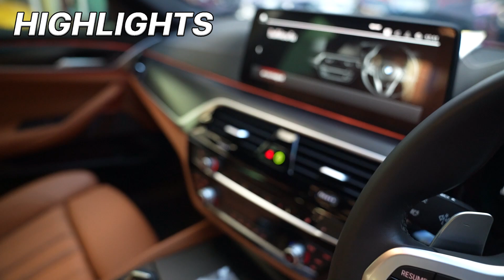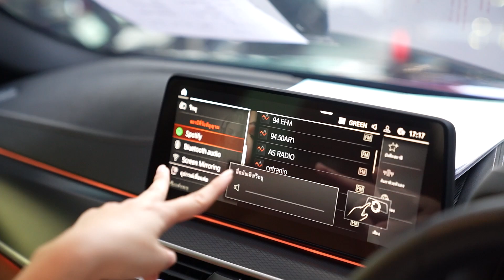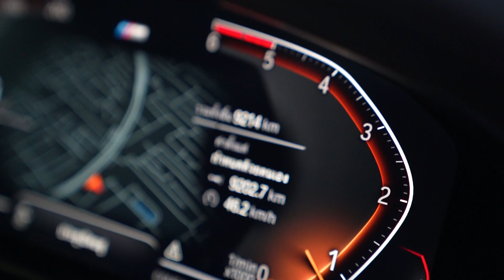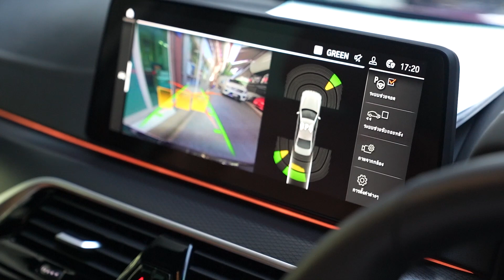BMW 520d Msport โฉมใหม่ล่าสุด LCI สภาพป้ายแดง 9,200 กม.เท่านั้น ปี2022 BSI ซ่อมศูนย์ฟรีถึงปี 2027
BMW 520d Msport โฉมใหม่ล่าสุด LCI สภาพป้ายแดง 9,200 กม.เท่านั้น ปี2022 พร้อม BSI ซ่อมศูนย์ฟรีถึงปี 2027 ในราคาถูกกว่ารถใหม่เกือบล้าน เพียง 2.79 ล้านบาทเท่านั้น

Line openchat อัพเดทรถเข้าใหม่ก่อนไลฟ์